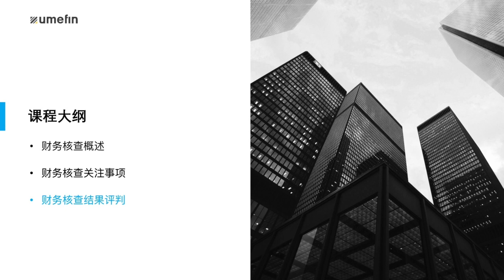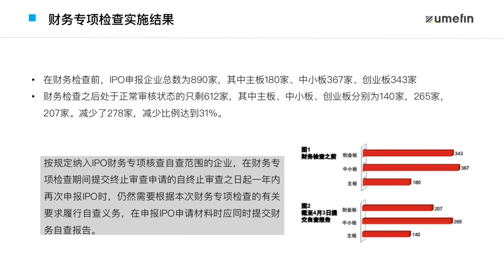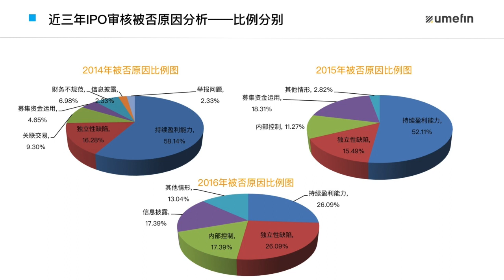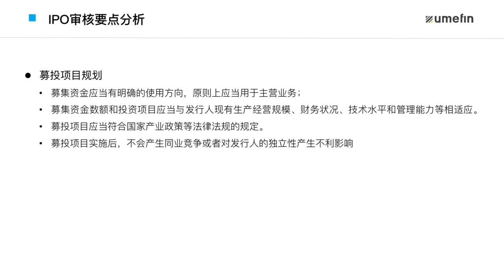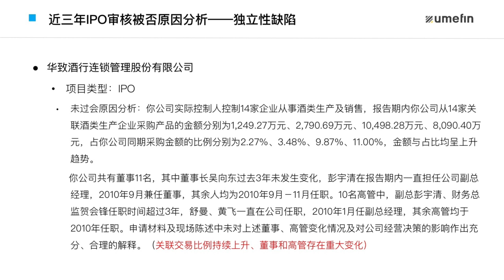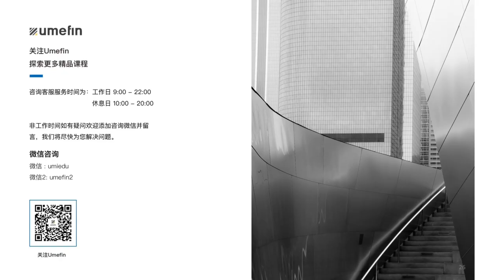第十五讲 财务核查4 财务核查结果评判 I